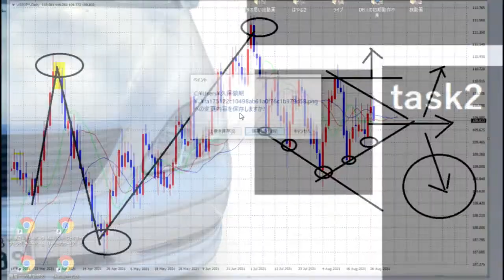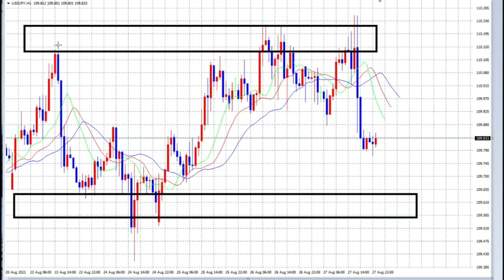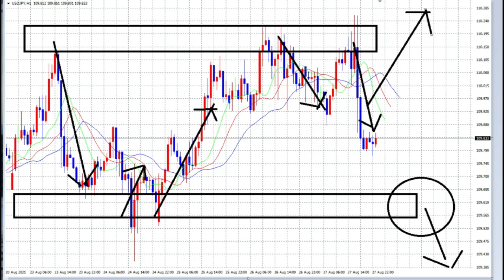【FX】８月のまとめと週明けからの展望